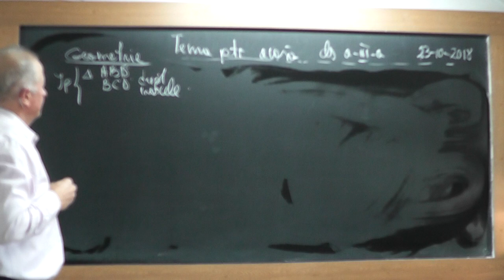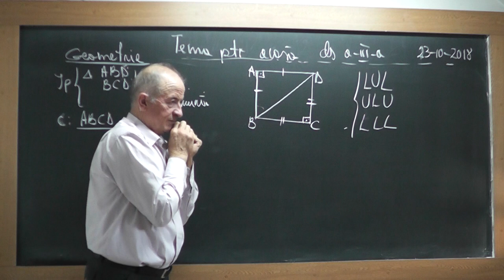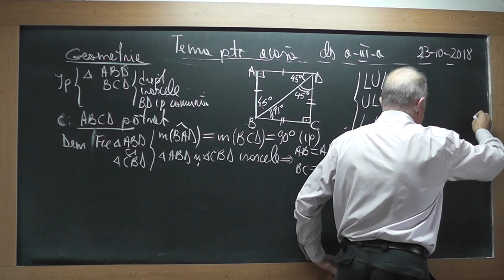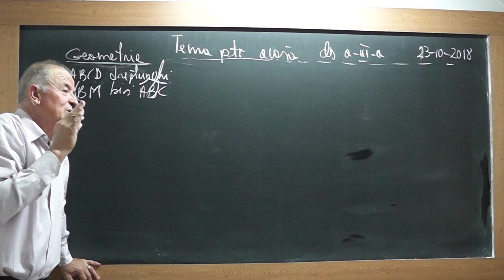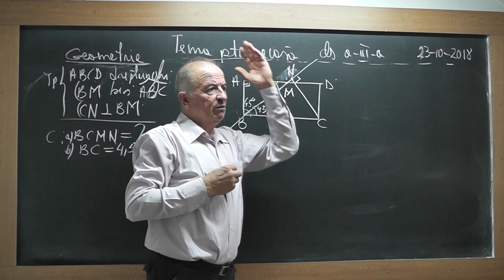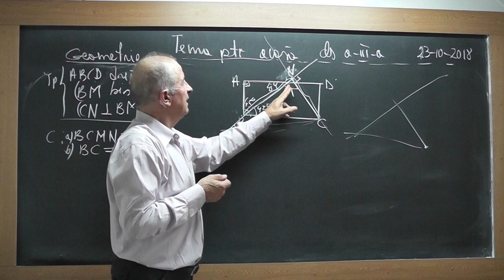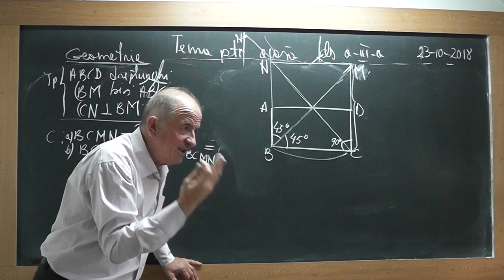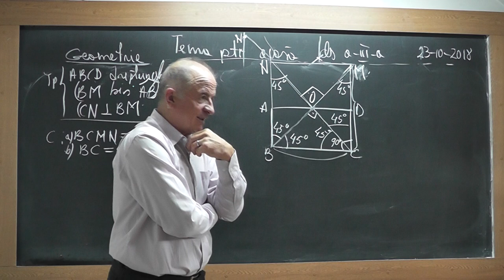1/2 1753 Clasa 7 Cazuri de congruenta triunghiuri Paralelogram Dreptunghi Patrat Tema la geometrie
Aceste lectii sunt SUSTINUTE de VOI si daca va sunt utile, as aprecia un Like, Share, Comment - In aceasta lectie de matematica pe care o puteti vedea in direct si pe ne ocupam de tema pentru acasa la geometrie plana la clasa a VII-a. Din cuprins: Cazuri de congruenta ale triunghiurilor (LUL, LLL, ULU), Paralelogram (proprietati), Dreptunghi (paralelogramul cu un unghi drept), Patrat (dreptunghiul cu toate laturile congruente, diagonalele perpendiculare), Definitie si definiri echivale.